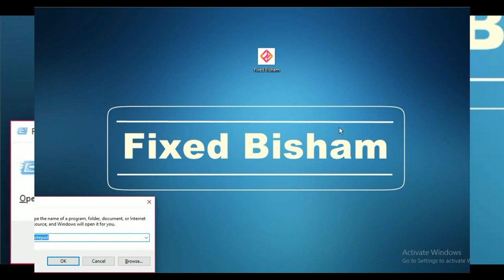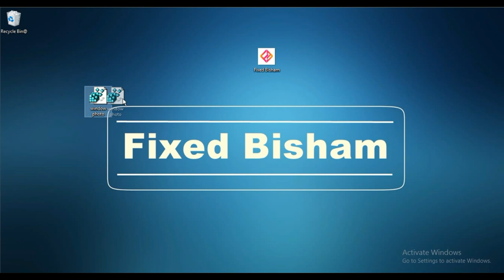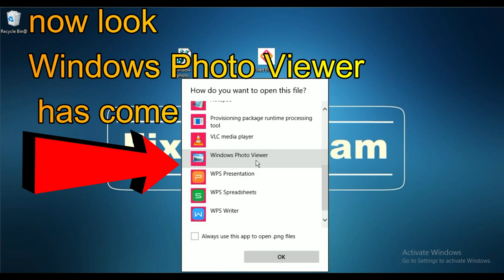How To Open Photos With Window Photo Viewer In Window 10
Hello Friend, In This Video,
How To Open Photos With Windows Photo Viewer In Windows 10

[As you know window photo viewer is window 7 application. it is best application to open photo.this trick will work in all window.]

To  Open Photos With Windows Photo Viewer In Windows 10 Follow My Step:
1)open notepad
3)save as .reg extension
4)double click on it
Work Done